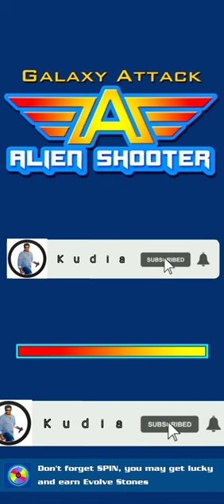Universe X Galaxy Attack Alien Shooter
Galaxy Attack: Alien Shooter | Universe X | Christmas event| PVP | By Kudia

Galaxy Attack - Alien Shooter Game is now available on Android and IOS, you can download through Google Playstore or Apple Store.

shooting game attacco galassia sparatutto alieno attaque de la galaxie tireur de l'extraterrestre Galactic Alien Ataque Galactic GalaxyAttack, AlienShooter 은하계 공격, 銀河の攻撃 エイリアンシューター 외계인 사수 PvP Arena Alien Shooter

alien shooter hack alien shooter hack 2023 alien shooter game alien shooter mod apk

alien shooting shooter alien alien shooter speedrun alien shooter revisited alien shooter 1 + 2 themes alien shooter 1 zombie shooter galactic alien ataque galactic alien shooter 2 revisited alien shooter 2: revisited alien shooter 3

pakistan usa united States india uk united kingdom Bangladesh srilanka nepal Vietnam Russia Saudi Arabia Brazil Brasil Indonesia Philippines Dubai Australia Canada Japan China Korea Qatar France Germany Italy Spain Singapore Australia Egypt Iran Iraq New Zealand Israel